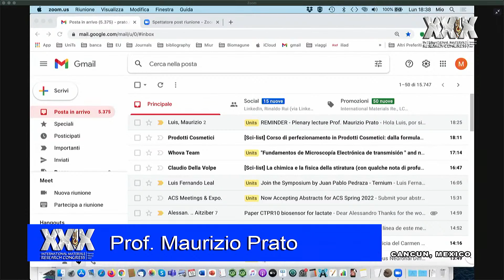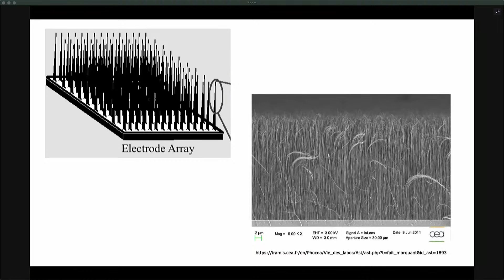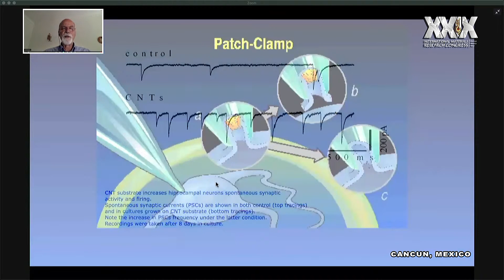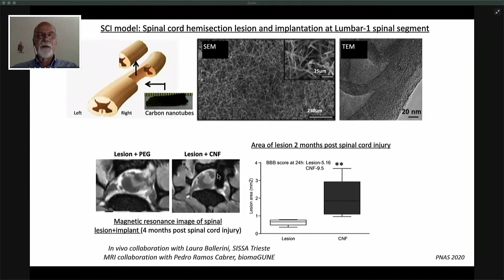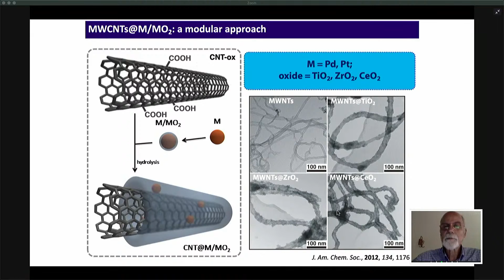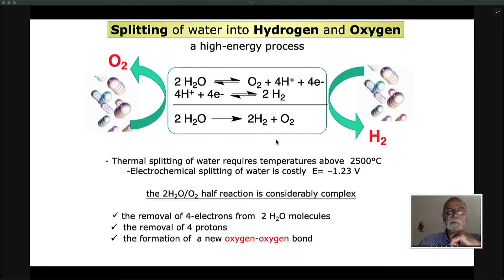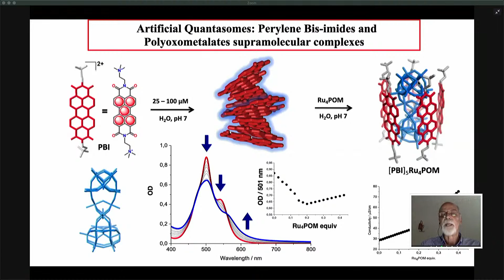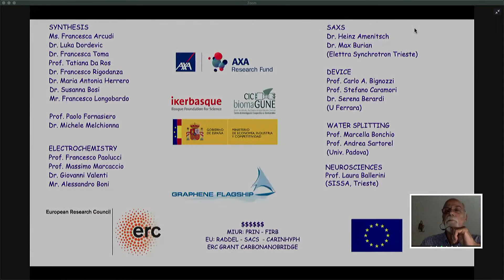Plenary Speaker Prof. Maurizio Prato, IMRC 2021 Monday, August 16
Prof. Maurizio Prato graduated in Padova, where he was appointed Assistant Professor in 1983. He moved to Trieste in 1992, to become Professor in 2000. In 2015 he joined CICbiomaGUNE, Spain, as Ikerbasque Research Professor. He worked at Yale and University of California, Santa Barbara. He was the recipient of an ERC Advanced Research Grant in 2008 and became a Member of Accademia Nazionale dei Lincei in 2010. His research focuses on the synthesis of new functional materials, for applications in medicine and energy fields, in particular in spinal cord repair, splitting of water, reduction of carbon dioxide into useful chemicals.